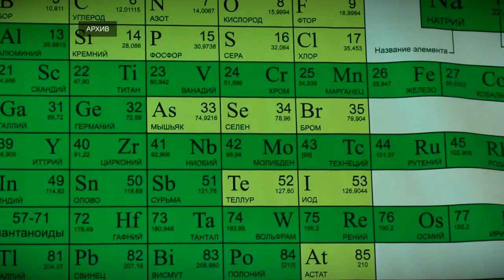Тверские родители поощряют своих детей за успехи в учебе похвалой и деньгами